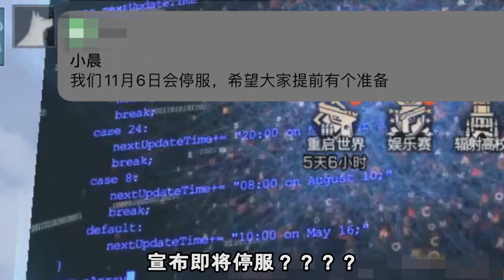明日之后即将停服！制作人还要狂欢？怎么回事！【哎呀酋长本尊】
什么？游戏停服制作人还很开心？

“法官！我有异议”、“真相只有一个”、我是酱子，是一名优质游戏视频创作者，也是一名侦探。
《第五人格》《夜廻》《和平精英》《索尼克》《路易吉鬼屋》《我的孩子》《饥荒》《我的世界》《魂斗罗》《疑案追声》《勇敢的心》等等，这么多游戏，总有一款适合你。
如果你想听各种游戏的奇葩新说，关注酱子吧，侦探酱子带你打开不一样的游戏世界的大门！